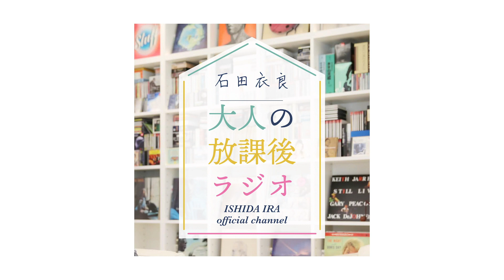『Ｑ：小説家になる人は、外での経験が豊富な方が良作が書けるのでしょうか？』【石田衣良への人生相談】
（昼の質問）
Ｑ：小説家になる人は、外での経験が豊富な方が良作が書けるのでしょうか？

▶︎石田衣良が全力トーク！『小説家』になるには？SP【大人の放課後ラジオ#35】